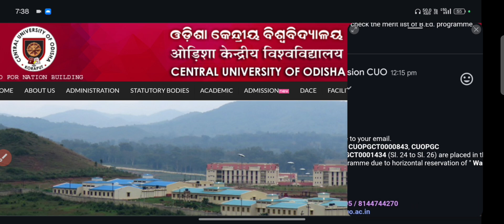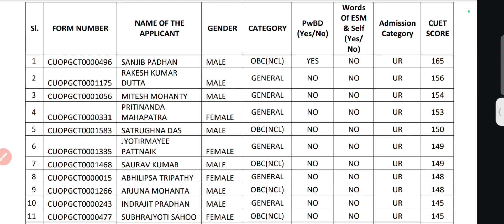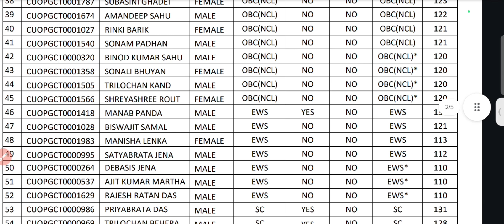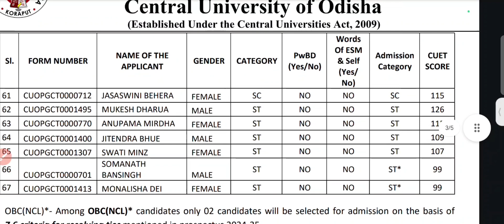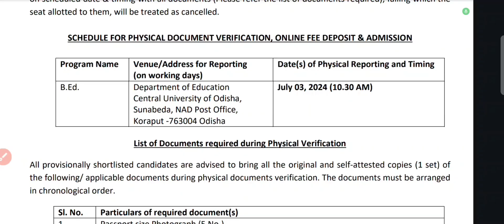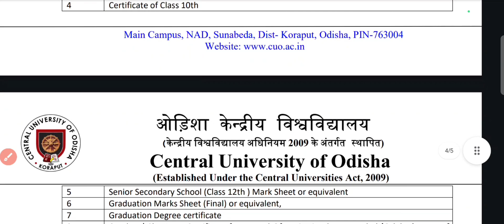Revised Merit List for BEd Central University of odisha 2024 !! CUO Cut off Mark Analysis 2024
Revised Merit List for BEd Central University of odisha
CUO Cut off Mark Analysis 2024

All Central B.Ed. University
1. Central University of Karnataka
2. Central University of Jharkhand
3. Central University of Haryana
4. Central University of Odisha
5. Babasaheb Bhimrao Ambedkar University
6. Guru Ghasidas Viswavidyalaya
7. North – East Hill University
8. Tripura University
9. The English and Foreign Language University
10. Banaras Hindu University
11. University of Delhi
12. Tezpur University
13. Manipur University
14. SHRI LAL BAHADUR SHASTRI NATIONAL SANSKRIT UNIVERSITY
15. RAJIV GANDHI UNIVERSITY
16. NATIONAL SANSKRIT UNIVERSITY
17. Mizoram University
18. MAHATMA GANDHI ANTARRASHTRIYA HINDI VISHWAVIDYALAYA
19. INDIRA GANDHI NATIONAL TRIBAL UNIVERSITY
20. CENTRAL SANSKRIT UNIVERSITY
21. Jamia Mallia Islamia